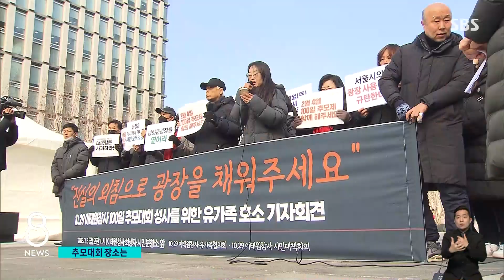4일 '이태원 참사' 시민추모대회…서울시, 광장 불허 / SBS 8뉴스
〈앵커〉

10월 말 이태원 참사가 벌어진 이후 모레(5일)면 100일이 됩니다. 유가족과 시민대책위는 이번 주를 집중 추모 기간으로 선포했고 내일은 100일 추모 시민대회를 열 예정입니다. 이태원 분향소에 취재기자 나가 있습니다.

사공성근 기자, 지금도 추모 행사가 이어지고 있군요.

〈기자〉

네, 유가족협의회와 시민대책위는 집중 추모주간에 매일 저녁 추모행사를 이어가고 있습니다.

오늘은 조금 전부터 유가족과 시민들이 함께 159배를 진행하고 있는데요.

159명의 희생자 한 명 한 명의 넋을 기리는 의미를 담고 있습니다.

유가족들은 참사 100일이 다 되도록 진상규명과 책임자 처벌이 제대로 이뤄지지 않고 있다고 목소리를 높였습니다.

독립적인 '진상조사기구' 설치와 이상민 행안부 장관 파면, 대통령의 공식 사과를 요구하고 있습니다.

유가족들은 내일 광화문광장에서 '100일 시민추모대회'를 열겠다고 예고했습니다.

〈앵커〉

서울시가 광화문광장 사용은 허용하지 않았는데 추모 행사는 어떤 식으로 진행될까요.

〈기자〉

서울시는 방송사 촬영 일정이 먼저 잡혀 있다며 광화문 광장 사용 신청을 일단 불허했습니다.

유가족 측은 방송사 일정과 추모행사 시간이 겹치지 않는다며, 서울시의 사용 허가를 재차 촉구했습니다.

[광화문 광장 사용을 허가하라! 허가하라!]

[이종철/유가족협의회 대표 : 광화문 광장은 국민들의 것입니다. 내일 전 국민들과 같이 아이들을 추모하는 자리를 갖고 싶습니다.]

유가족협의회는 일단 광화문 광장 북측 세종대로에서 내일 오후 2시부터 추모대회를 개최한다는 방침입니다.

하지만 많은 시민이 모이고 교통 혼잡도 예상되는 만큼, 내일 오전까지 계속해서 서울시에 광장 사용 협조를 요청한다는 계획입니다.

(영상취재 : 이용한·최준식, 영상편집 : 전민규, VJ : 김종갑)